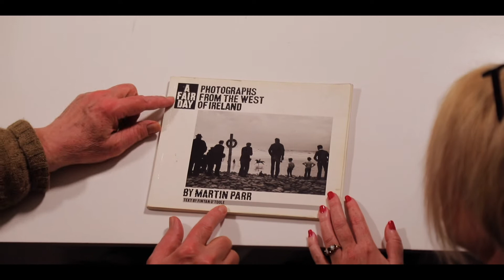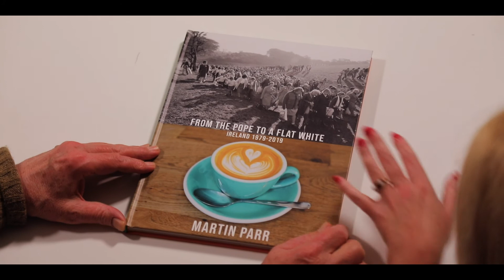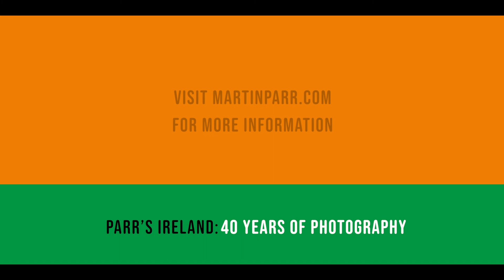Martin Parr in conversation with Tracy Marshall-Grant on 'From the Pope to a Flat White'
Photographer Martin Parr speaks with curator Tracy Marshall-Grant on the occasion of his retrospective, 'Parr’s Ireland: 40 Years of Photography' @limerickcitygallery (currently on hold during covid-19 restrictions) and the accompanying monograph, 'From the Pope to a Flat White, Ireland 1979–2019,' published by @damiani_books

Martin Parr (born 1952) has been taking photographs in Ireland for 40 years. His work covers many of the most significant moments in Ireland’s recent history, encompassing the Pope’s visit in 1979, when a third of the country’s population attended Mass in Knock and Phoenix Park in Dublin, to gay weddings in 2019.

Parr lived in the West of Ireland between 1980 and 1982. He photographed traditional aspects of rural life such as horse fairs and dances, but also looked at the first hints of Ireland’s new wealth in the shape of the bungalows that were springing up everywhere, replacing more traditional dwellings. During subsequent trips to Ireland he explored the new estates around Dublin, documented the North and showed how, after the Good Friday agreement, the Troubles became the focus of a new tourist boom.

The final chapter of this book portrays a contemporary Dublin where start-up companies are thriving, the docks area is being gentrified and where icons of wealth and modernity are ubiquitous. Ireland has also now voted to allow both abortion and gay weddings, developments that would have been unthinkable 40 years ago. Parr published a book of his original black-and-white photographs in 1984. 'A Fair Day' had an introduction by Fintan O’Toole, who subsequently became Ireland’s leading cultural commentator.